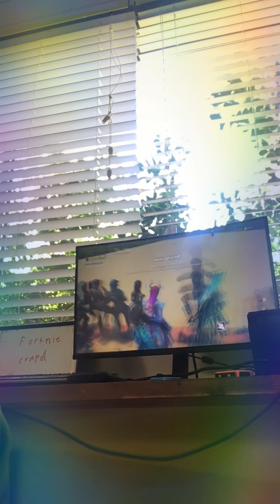Fortnite squid game